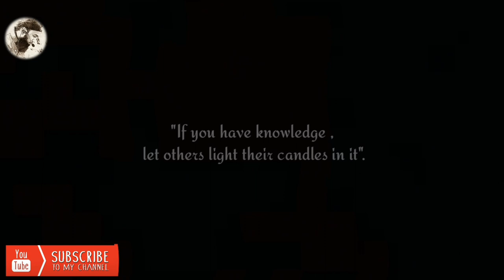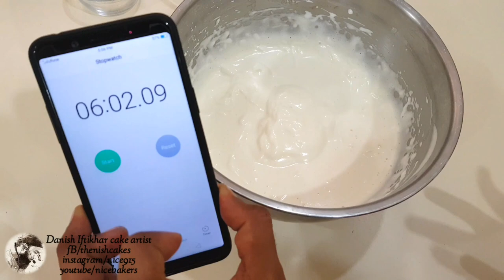How to make simple chocolate sponge cake by Danish Iftikhar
Simple chocolate sponge cake by Danish Iftikhar

4 eggs
94 grams caster sugar
82 grams all purpose flour
12 grams coco powder
1/2 tsp vanilla essence.

Bake at 180C for 25 - 30 mins (depending on you oven)